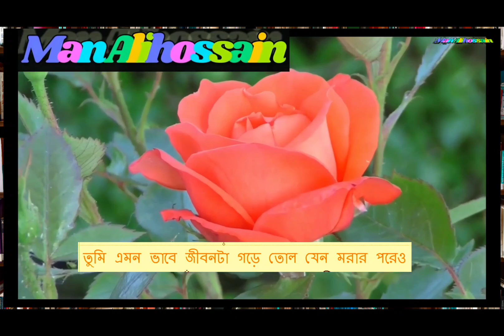রোজা রেখে অনেকে আমরা ভুল করি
রোজা রেখে অনেকে আমরা ভুল করে অনেক কিছু করে ফেলি এতে রোজা ক্ষতি হয় এবং ভঙ্গ হয়ে যায়